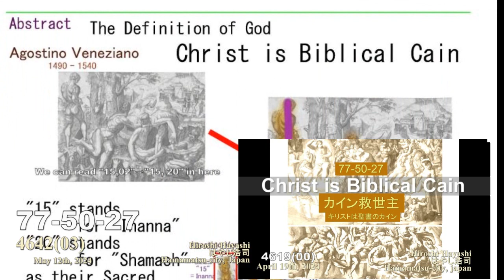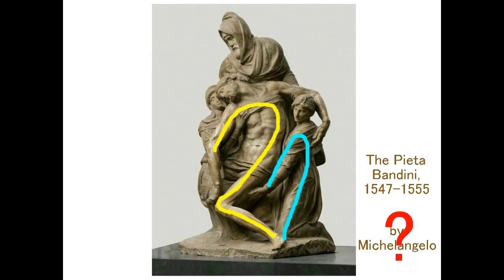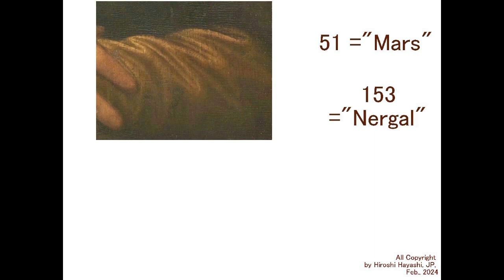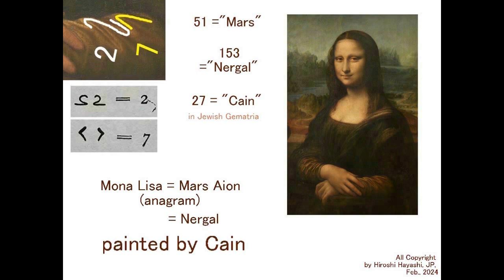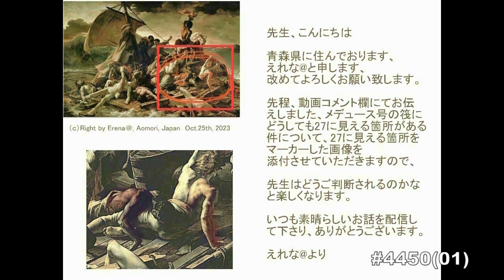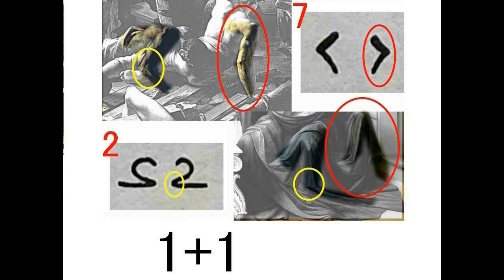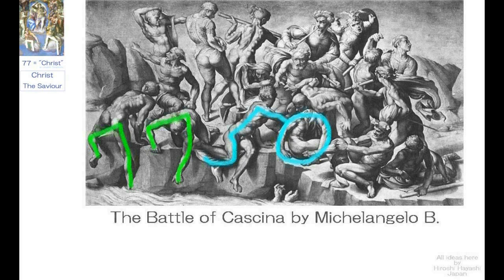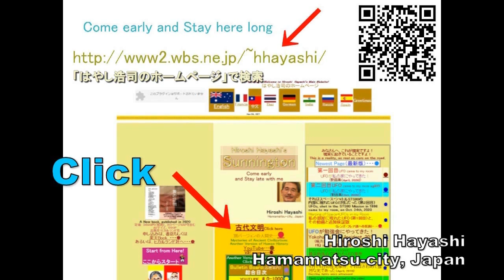4642【03】Definition of God+77 50 27=Christ is Biblical Cain神の定義＋キリストは聖書のカインHiroshi Hayashiはやし浩司JP